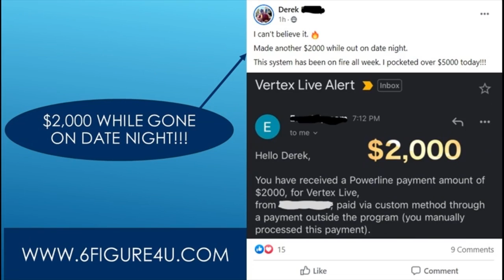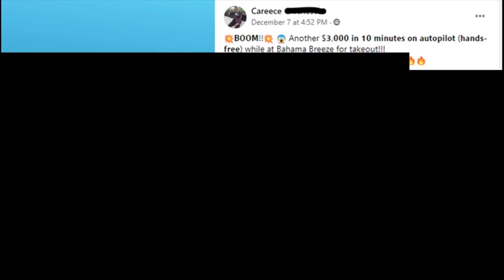How To Make 1000 A Week With Doordash - Make $800-$1000 Every Week With Doordash + How To Use App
How to make $1000 per week with doordash! Easy1up
forsage
forsage levels
forsage review
forsage compensation plan
Easy1up Review
Profits Passport

Investor - Easiest Way To Make $1,000 Online For Free - rs50fUGdbLo

Wesley Virgin - Earn $1000 per week Online Without Any Skill - Wesley Virgin - 4bLhdTMXyjk

Gillian Perkins - 9 Passive Income Ideas (that earn $1000+ per month) - 6nFXVKNLo9g

Graham Stephan - How To Make Passive Income with $1000 - K4PcktiJdgg

Miles Beckler - How To Make $1000 Per Month Online - Simple Beginner Friendly Process – AubYBsuvaaE

LavishRuby - 10 WAYS TO MAKE $1,000 A WEEK AT HOME | WORK FROM HOME JOBS QUARANTINE 2020 | MONEY MONDAYS - Va7UWHOjEw4

Kevin David - Make $1,000 Per Week Online With NO JOB! - i7xvSLPVMOY